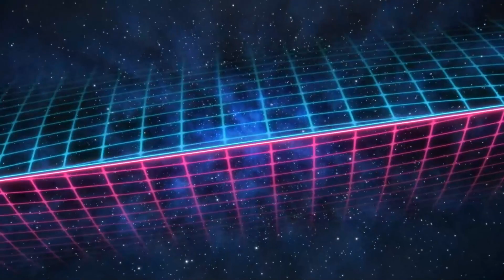Gamecube Longplay - The Legend of Zelda: Majora's Mask - Part 4